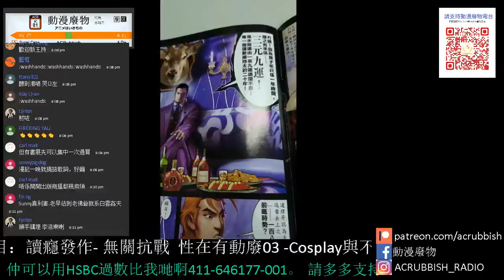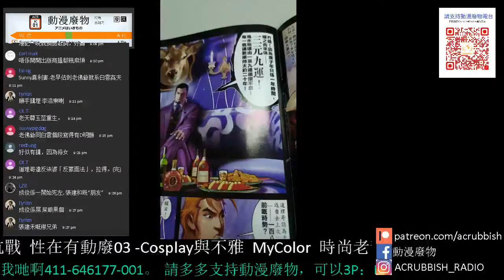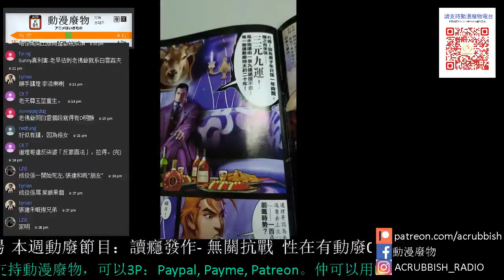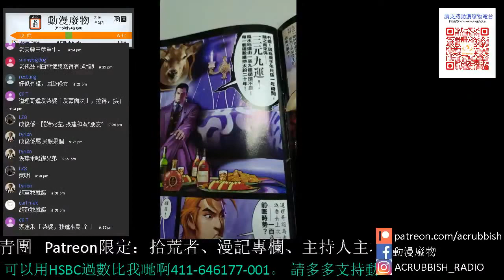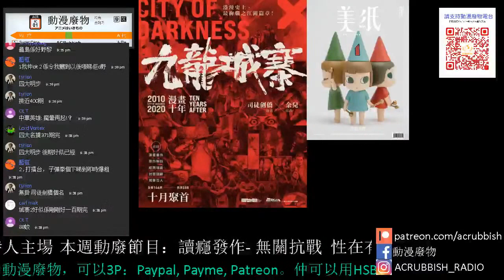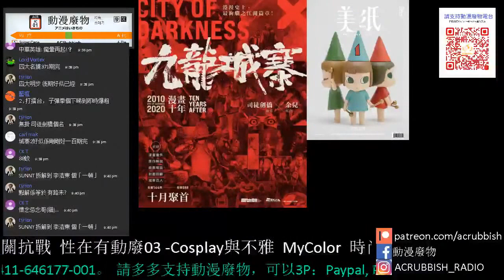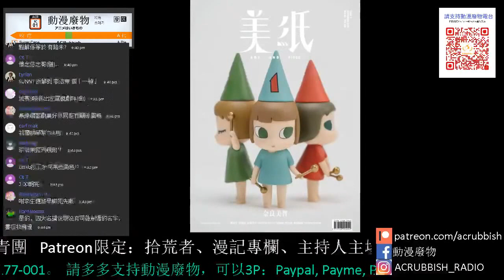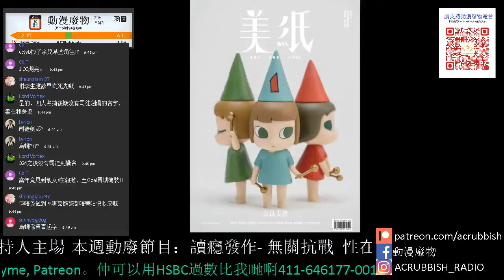【港漫咬蔗幫】第629集 Part 2 Sunny之魔音